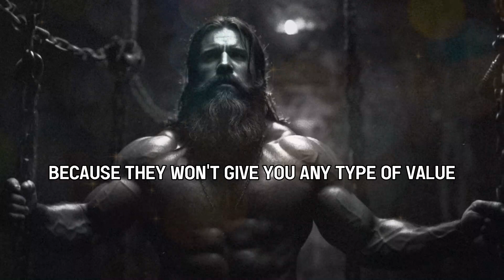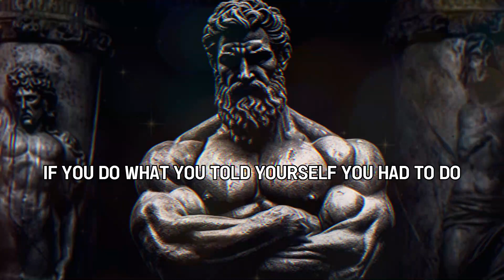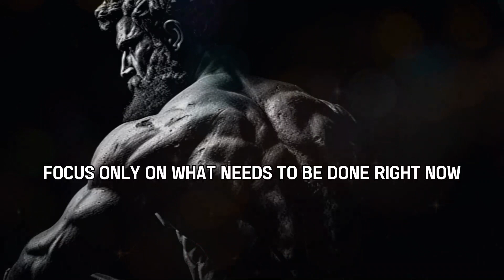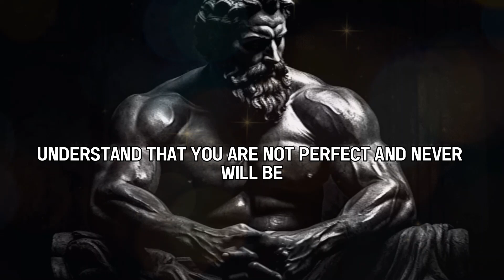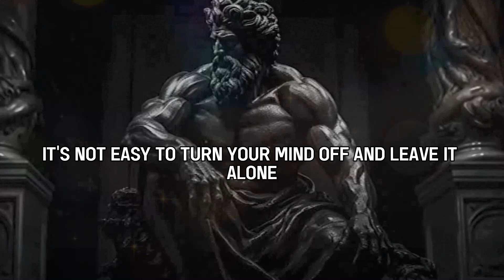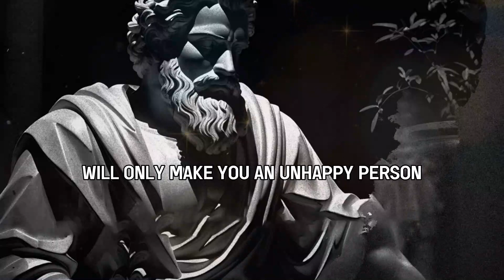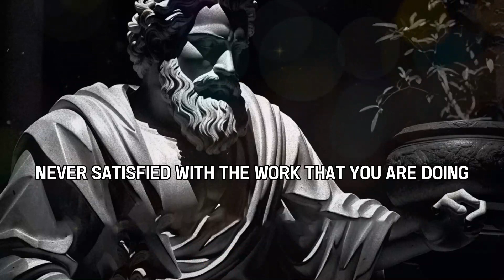How Do I Find BALANCE In My Life? (10 Ways)